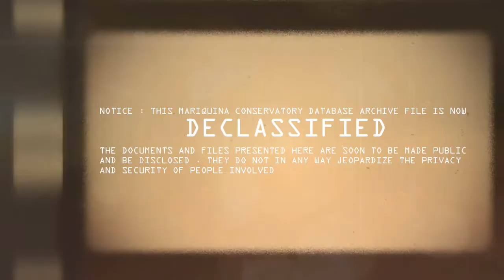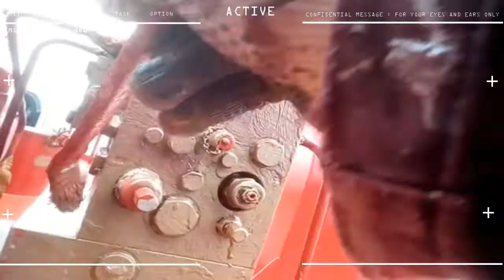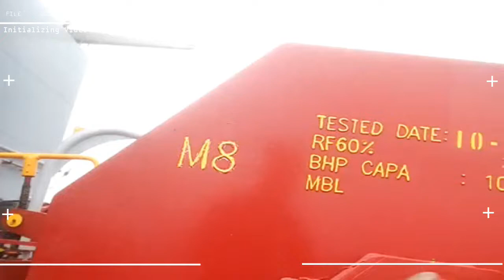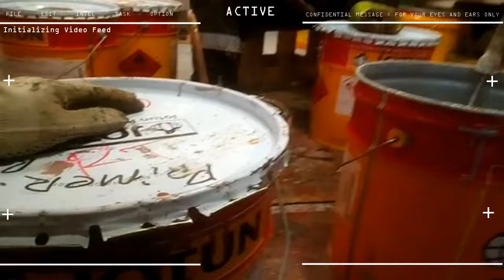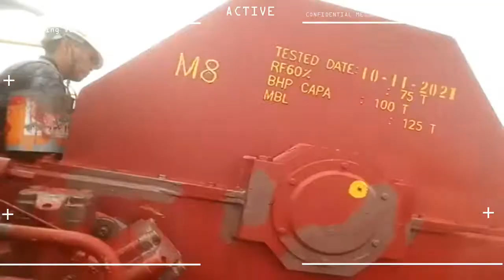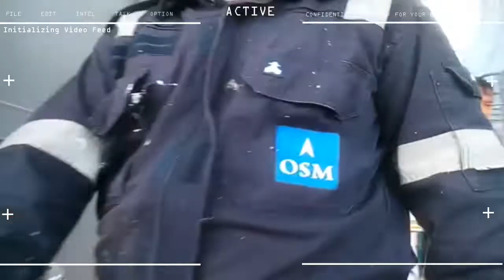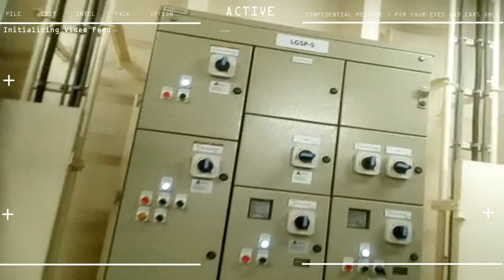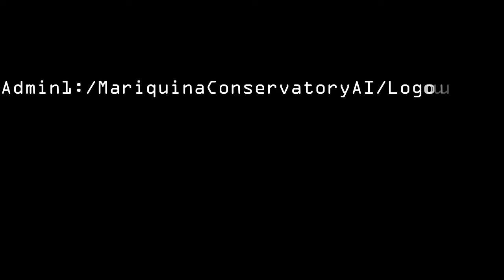10th Seaman Contract Day 189 apply 2nd coat of paint on chipped surfaces drills anti piracy drill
6 months, 5 days
10th SEAMAN CAMPAIGN

STATUS : apply 2nd coat of paint on chipped surfaces, drills anti piracy drill, starting of emergency generator